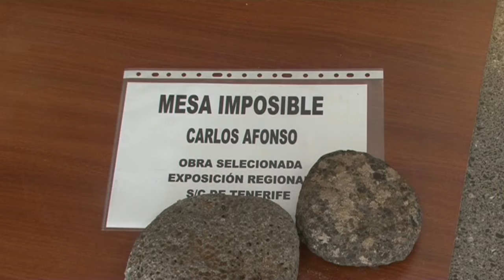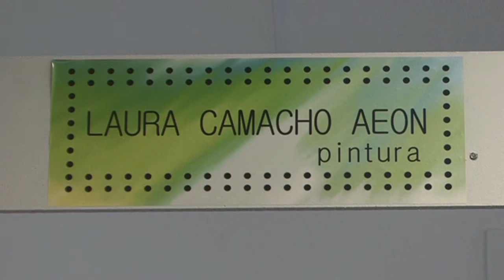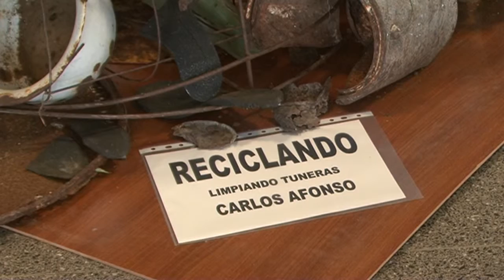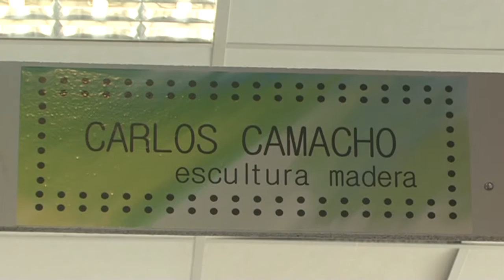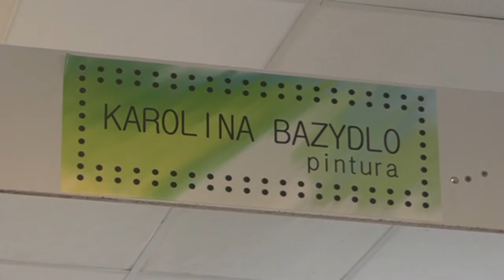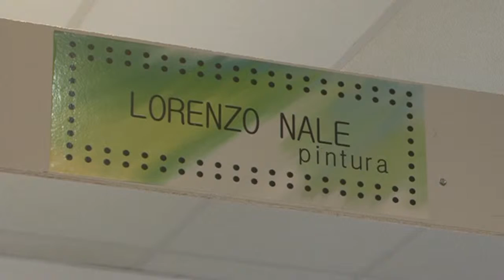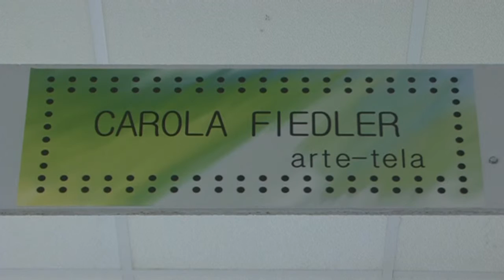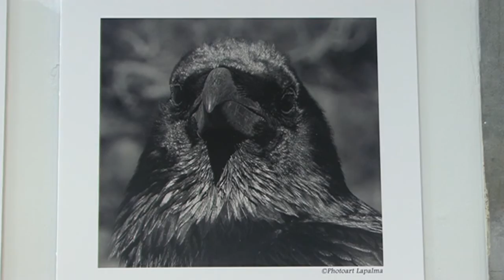III FERIA INSULAR DE ARTE EL PASO 2015